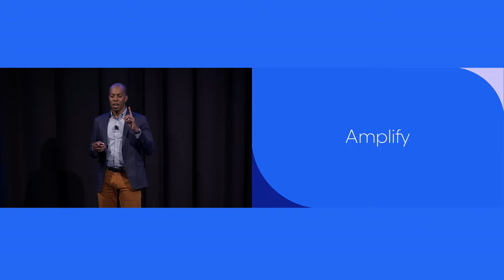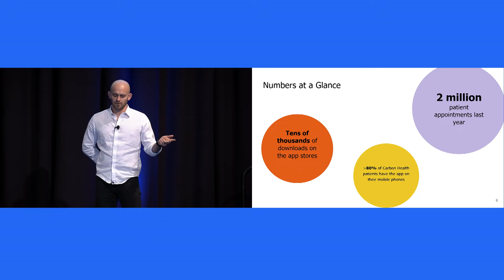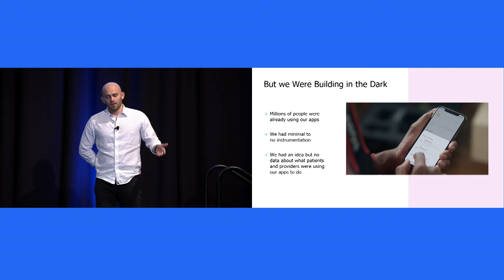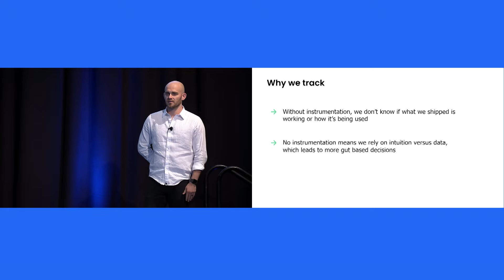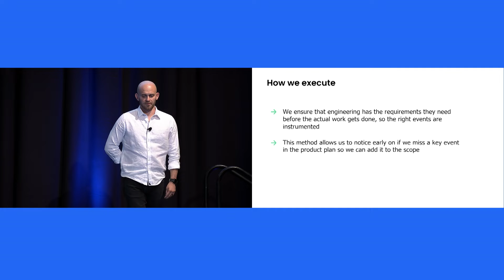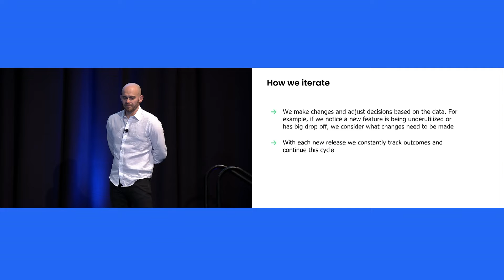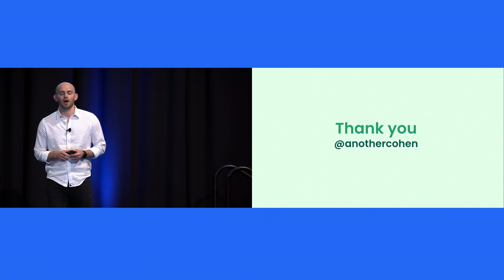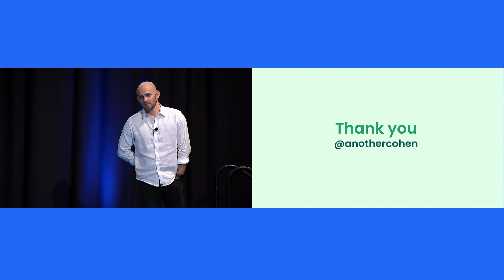Zero to One: Starting with Instrumentation First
Shifting the way a product team thinks about data is never easy, and going from zero instrumentation to full-blown analytics can be especially complex. In this talk, Carbon Health Sr. Director of Product, Alex Cohen, discusses the tools, personnel and skill sets his team used to successfully scale the product team's data practices from 0-1.